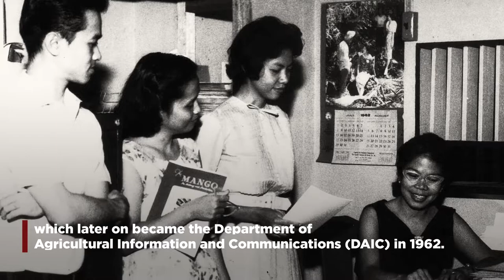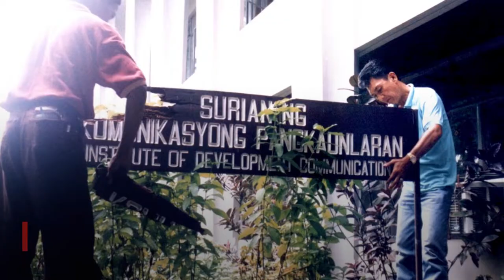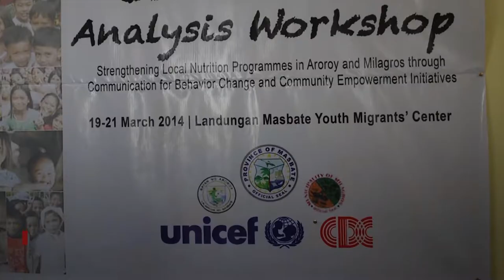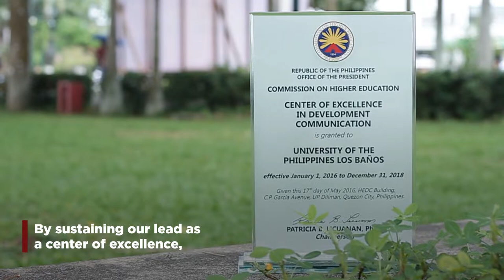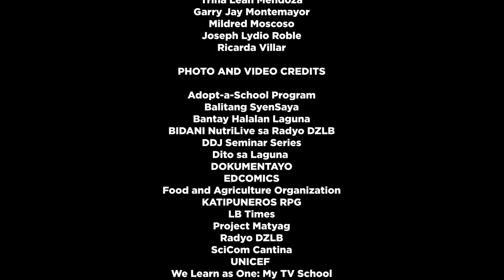CDC | College of Development Communication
The College of Development Communication (CDC) is the pioneer in the practice and study of development communication in Asia.

In more than five decades, CDC has metamorphosed from a service unit into the first academic institution in the world that offered Bachelor of Science, Master of Science, and Doctor of Philosophy programs in Development Communication. Its curriculum is now the model of similar degree programs offered by other academic institutions in the Philippines and other developing countries.